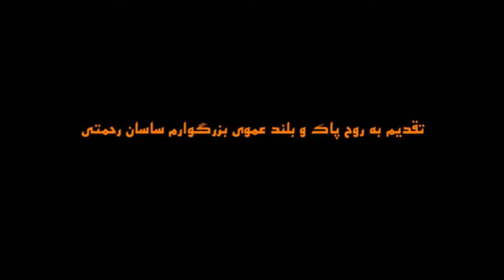be yade sasan/nima rahmati/نیما رحمتی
قطعه به یاد ساسان، به مناسبت درگذشت عموی بزرگوارم در سال 1389